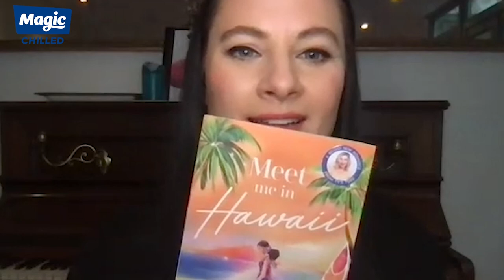Georgia Toffolo joins Kat Shoob on Magic Chilled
Who would have thought we'd be looking forward to those "what happened" texts 🤣
Georgia Toffolo catches up with Kat Shoob about her new book, what she's been doing in lockdown and more

At Magic we play more of the songs you love. We keep the UK in a good mood whenever and wherever they listen by playing the best tracks from Elton John, Stevie Wonder, Ed Sheeran, Aretha Franklin, Whitney Houston, Take That, Motown and more.

Tune in online at Magic.co.uk, with our App for iPhone, iPad and Android, on 105.4FM in London, across the UK on DAB Digital Radio, and on Freeview, Sky and Virgin Media.